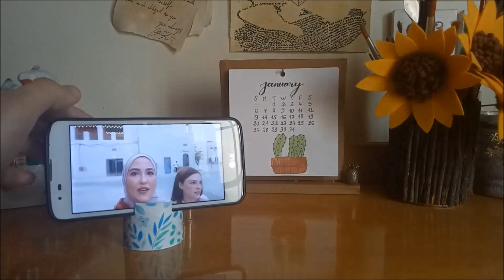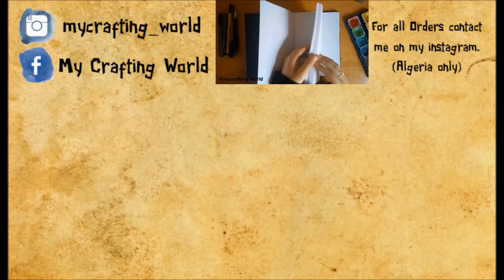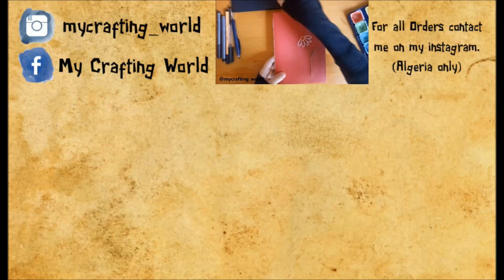DIY: Quick & Easy Phone Stand (Using Toilet Paper Roll) | My Crafting World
♥ hey Loves ♥ I hope you guys like this week's video. Never hesitate to ask me anything ♥ I wish you make it for yourselves and for others. Be happy and make people around you happy! ♥

WELCOME EVERYBODY! *Hugs*

Q&A:
My name is Asma and I live in Algeria, Jijel. ♠
I edit my videos with WINDOWS Movie Maker.
I edit my thumbnails (front pic) with Pizap.com & The app Phonto